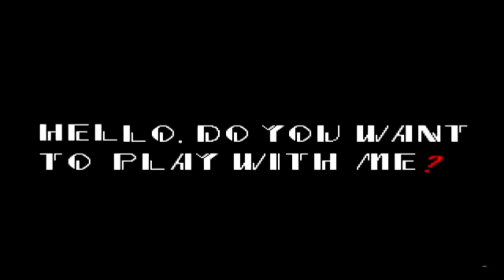Classic Sonic Simulator Sonic.EXE (Everyone dies Ending)